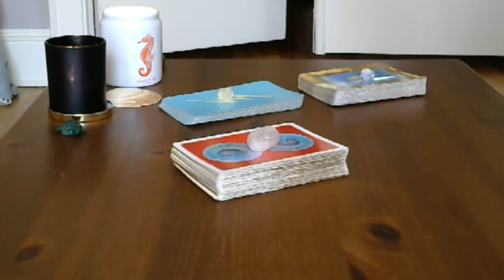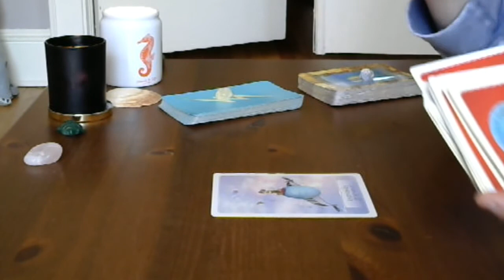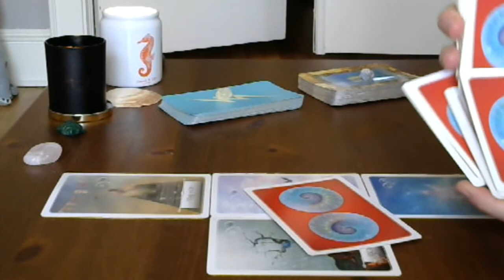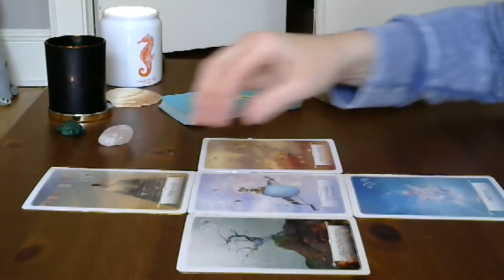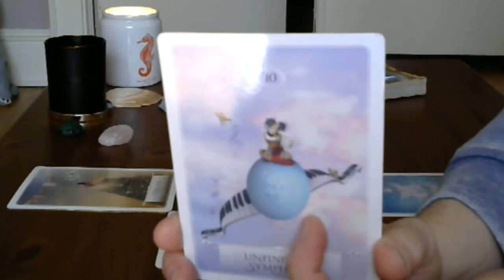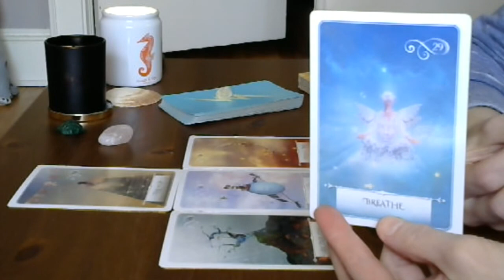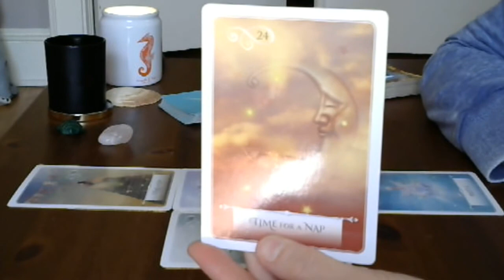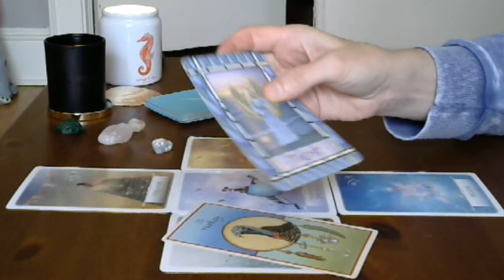Taurus May 23-29th